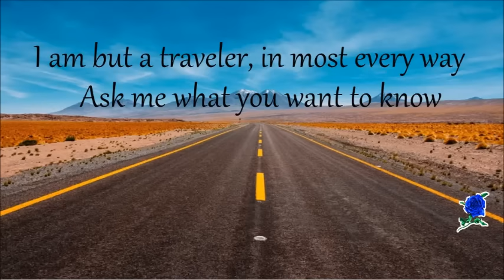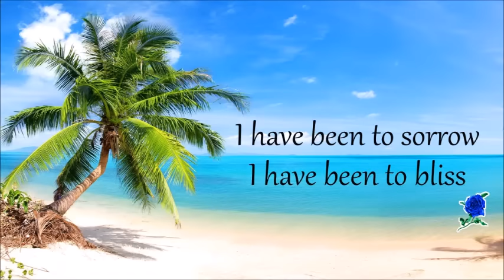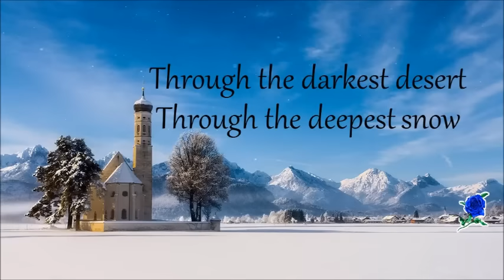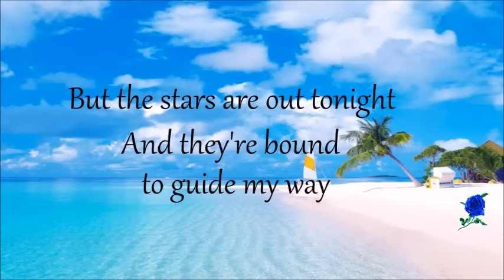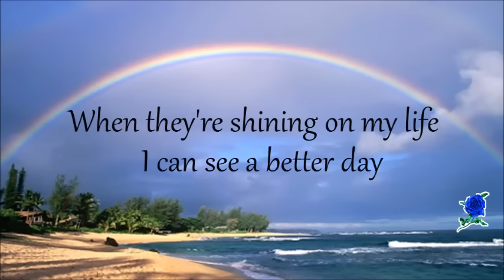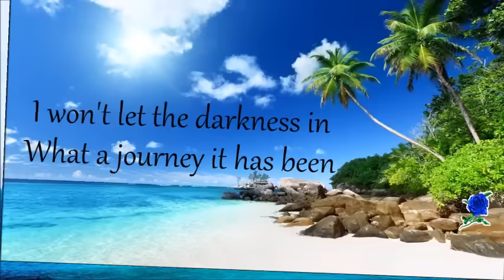THE JOURNEY - LEA SALONGA lyrics